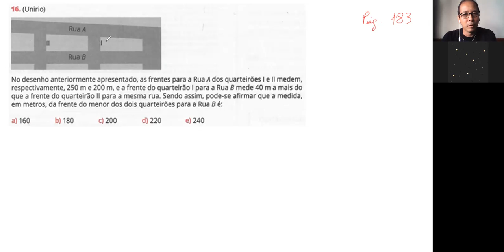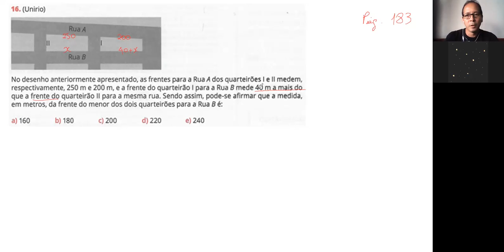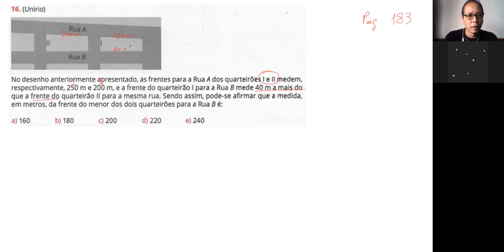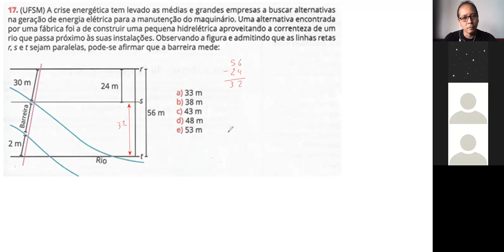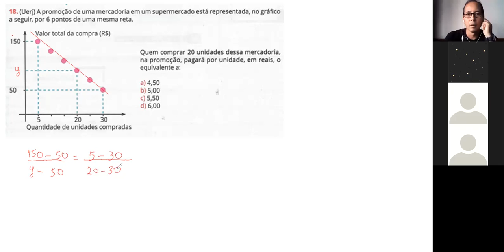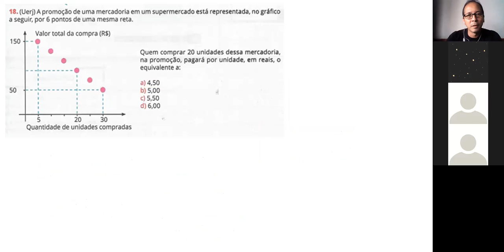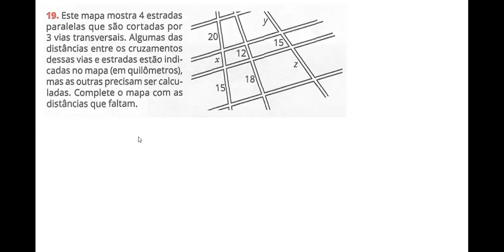9ºano aula1 Matemática 15/10/20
Professor: Michel Umesawa